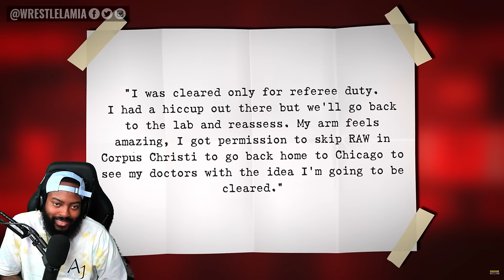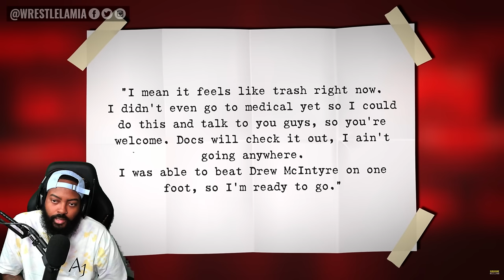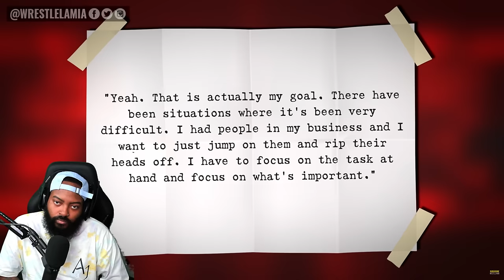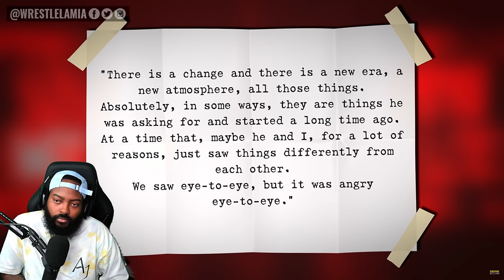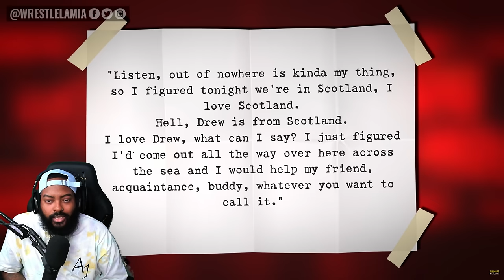ROSS REACTS TO BAD NEWS FOR DAMIAN PRIEST